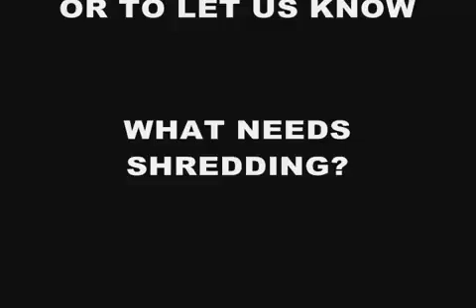SSI's Shred of the Month Car The Hippie Bug Shredding P